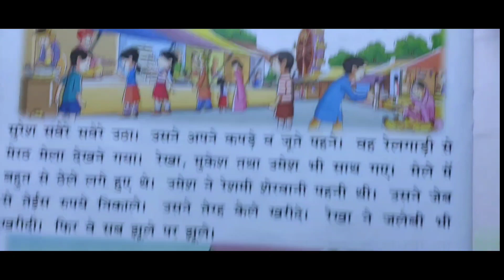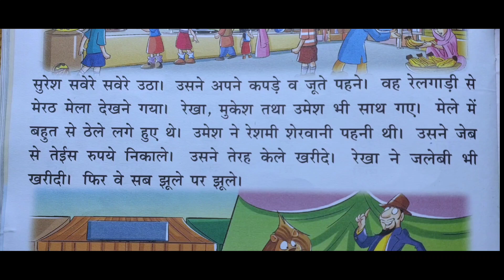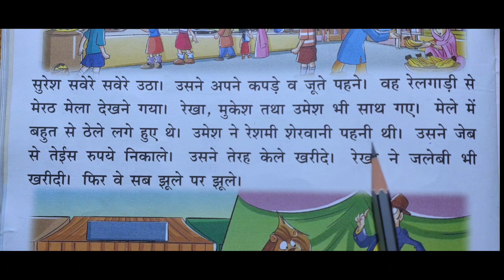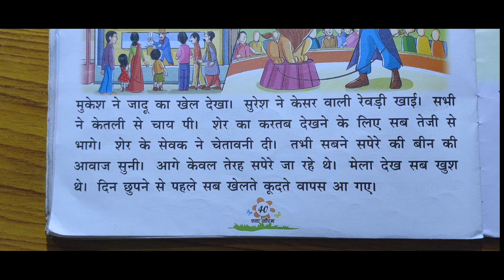ए की मात्रा वाले वाक्य।। हिंदी पढ़ना कैसे सीखें।। ए की मात्रा । ए की मात्रा के वाक्यों को कैसे पढ़ें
ऊ की मात्रा वाले वाक्यों को पढ़ना सीखें।। ऊ की मात्रा वाले वाक्य।।हिंदी पढ़ना कैसे सीखें।ऊ की मात्रा
उ की मात्रा के वाक्य।। छोटे उ की मात्रा वाले वाक्य।। हिन्दी पढ़ना सीखें।। how to read Hindi

हिन्दी पढ़ना शुरू से सीखें। बड़ी ई की मात्रा वाले वाक्य। ee ki matra।bade e ki matra । hindi reading

इ की मात्रा वाले वाक्य को पढ़ना सीखें।। छोटी इ की मात्रा वाले वाक्य।। इ की मात्रा वाले वाक्य। Hindi

बच्चों को आ की मात्रा के वाक्यो को पढ़ना कैसे सिखाएं।। हिंदी पढ़ना कैसे सीखें।आ की मात्रा वाले वाक्य

Aa ki Matra ke shabd | आ की मात्रा वाले शब्दI aa ki Matra ke shabd in Hindi | a ki matravale Vakya

बच्चों को वाक्य पढ़ना कैसे सिखाएं।। हिंदी कैसे पढ़ें।। how to read Hindi

दो अक्षर वाले वाक्य बिना मात्रा के। Bina Matra k do akshar se bane vaky/Hindi padhne kaise sikhen

चार अक्षर वाले शब्द।चार अक्षर के शब्द।।बिना मात्रा के चार अक्षर वाले शब्द four letter words in Hindi

तीन अक्षर वाले शब्द बिना मात्रा के।बिना मात्रा के तीन अक्षर वाले शब्द।आओ हिंदी सीखें।हिंदी basic से

दो अक्षर वाले शब्द बिना मात्रा के।। बिना मात्रा के दो अक्षर के शब्द।। हिंदी पढ़ना कैसे सिखाएं।।

UKG class में maths में बच्चों को क्या क्या पढ़ाएं।। maths worksheet।। UKG maths worksheet।। maths
UKG Maths Annual Exam Paper 2024-25/
UKG Maths Annual Exam Question paper/
UKG Maths Annual Exam 2024
LKG Class Maths Worksheet/
maths worksheet for LKG Class/
how to teach maths to your kids
Ukg class
UKG Maths Annual Exam Paper 2024-25/UKG Maths
Annual Exam Question paper/UKG Maths Annual
Exam 2024
Hello friends,
well come back to our youtube channel Moms Funway Teaching
English UKG
For All boards
SYLLABUS students
LATESt
Ukg class
About this video:
In this video though I'll share you UKG maths Annual Exam Question Paper 2024-25/UKG maths Annual Exam paper/UKG maths Paper so plz watch video till to end. ..
ukgmathsannualexamquestion paper2024_25
ukgmathsannualexampaper
ukgannualexamquestion papermaths
ukgannualexamquestion papermaths
ukgannualexam paper

Nursery English Practice Worksheet|English Worksheet for Nursery Class/ Nursery English Worksheet

UKG CLASS के बच्चों को हिंदी कैसे पढ़ाएं।। UKG Hindi worksheet। hindi worksheet for UKG kids।।